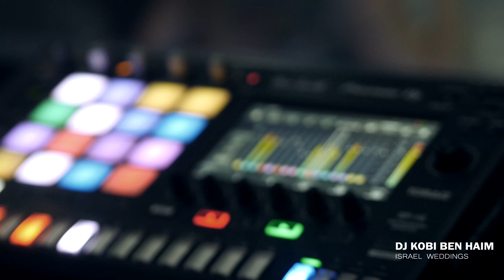מתחם האירועים קאלה (חיפה) - גל וליאור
מתוך מסיבת החתונה של גל וליאור.
די ג'יי קובי בן חיים - חתונות ישראל
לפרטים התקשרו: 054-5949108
הצטרפו לדף הפייסבוק של קובי בן חיים: